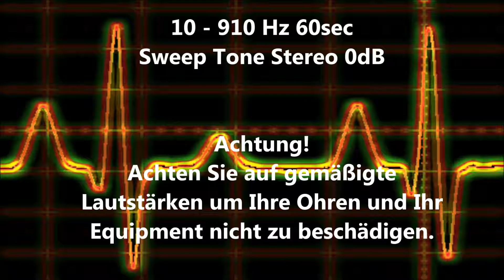10 - 910 Hz Sweep Tone Audio Sweep Ton wechselnde Frequenz